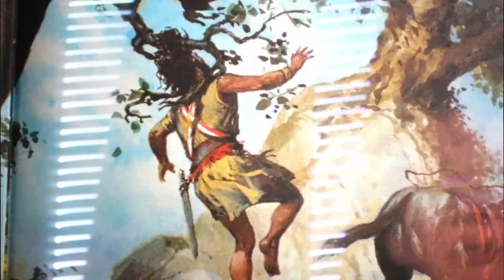QUEM FOI BARZILAI??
Barzilai  foi um homem de muitas posses e que protegeu o Rei Davi, quando ele estava em fuga da perseguição do seu filho Absalão que havia se rebelado. O fato é narrado em 2Sm 17,27, o fim de Absalão na perseguição a seu Pai, foi ao encontro da morte debaixo dos galhos de um carvalho, ficando suspenso.

Quando a revolta foi dominada, convidou Davi que Barzilai fixasse residência na corte, mas o ancião desculpou-se por sua avançada idade, dando o lugar a seu filho Quimã para morar em Jerusalém (2 Sm 19,32-39).

Mesmo assim Davi continua sendo grato a Barzilai para com este seu fiel súdito e nas suas últimas recomendações a Salomão, ele pediu que continuasse a ser amigo da família de Barzilai em 1 Rs 2,7:

REFERÊNCIA BIBLIOGRÁFICA

PEREIRA, Josivaldo de França; OLIVEIRA, Marcelo de. Personagens esquecidos da bíblia. Rio de Janeiro: Central Gospel, 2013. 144 p.

LOSCH, Richard R. Todos os personagens da bíblia de A a Z. [S. l.]: Templus, 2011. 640 p.

PRECISA DE ALGO DA AMAZON? Compre através do meu link pra ajudar o canal (vale pra qualquer coisa e vc terá a minha gratidão!)

COMPRE COISAS, RECEBA SEU DINHEIRO DE VOLTA E AJUDE O CANAL!!! (Não é mentira, viu!!)

PERGUNTAS FREQUENTES!
Qual sua idade? R: 25 anos!
Qual sua altura? R: 1m85
Qual a sua igreja? R: Igreja Metodista Wesleyana
Qual a sua câmera? R: Canon T5i
Qual seu Microfone? R: Não tenho, uso o do celular!
Qual o programa que você usa pra editar seus vídeos? R: Adobe Premiere